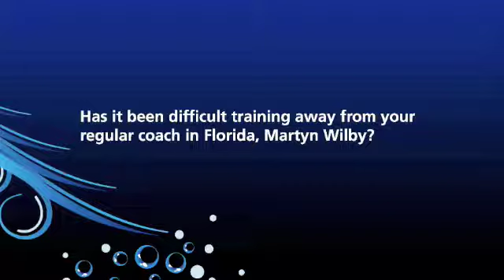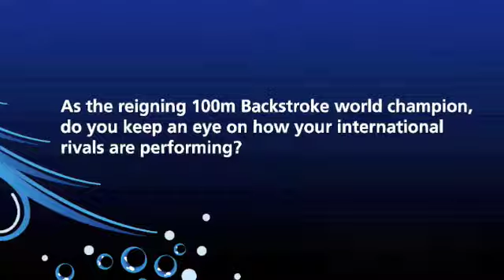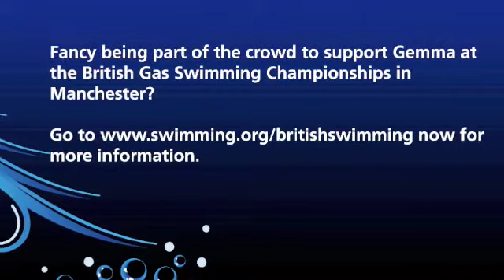British Gas Swimming Championships 2011 preview with Gemma Spofforth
World and European 100m Backstroke champion and record holder Gemma Spofforth previews the British Gas Swimming Championships at Manchester Aquatics Centre.